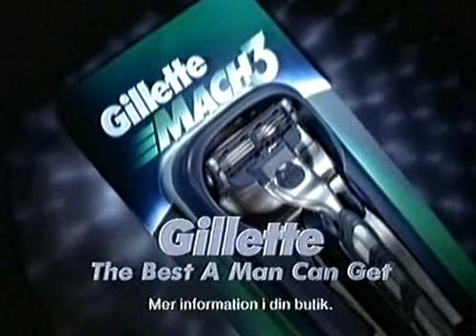TV4 - Reklamavbrott 2002-09-17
Innehåller reklam från:
1. Aquafresh
2. Nokia
3. Gilette
4. McDonald's
5. Duracell
6. McDonald's

Trailer för Äntligen Hemma i slutet.